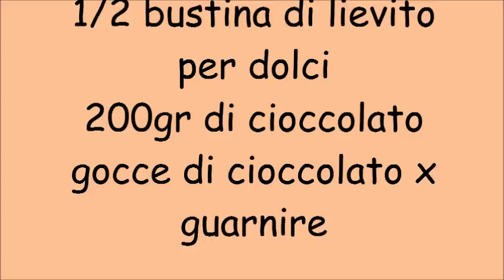Sbrisolona al cioccolato by Erika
da una ricetta di Fables de Sucre
sbrisolona al cioccolato